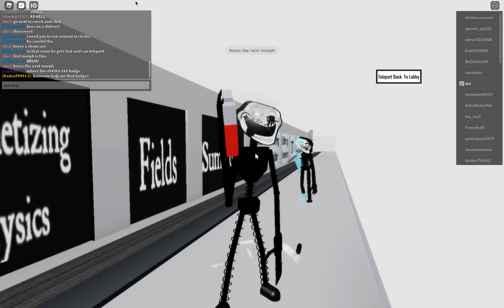How to get magnetizing physics in troll rp